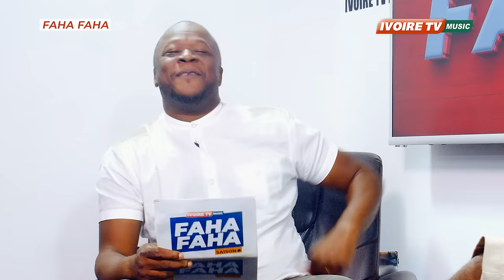PETIT DENIS (DENCO) DANS FAHA FAHA 2024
@faha faha